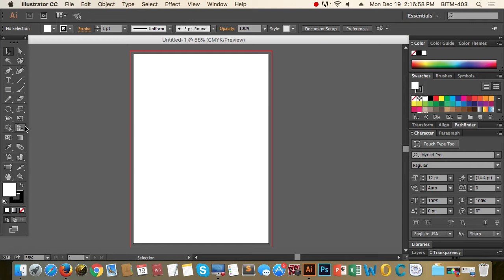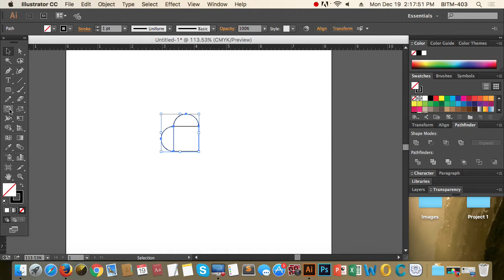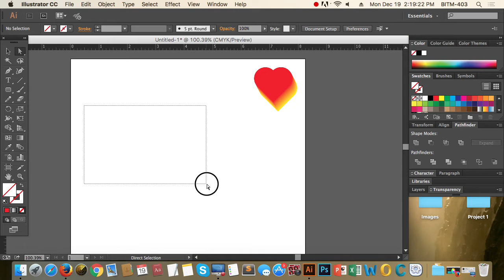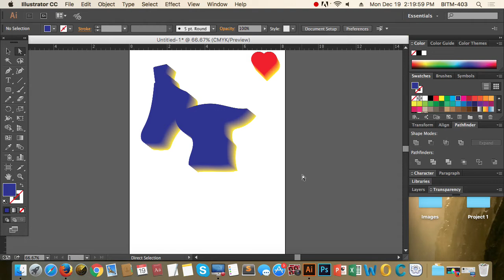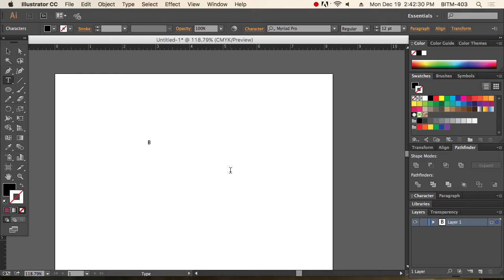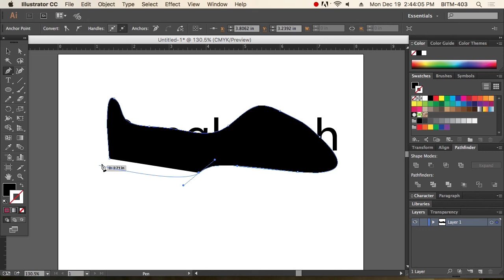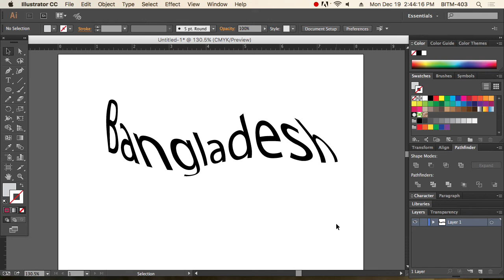7th Class Batch 24